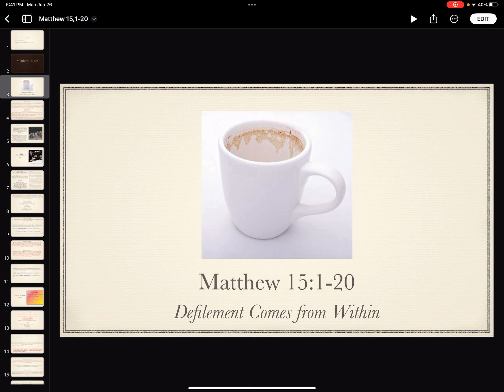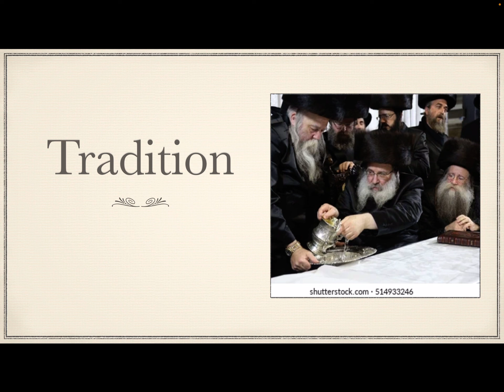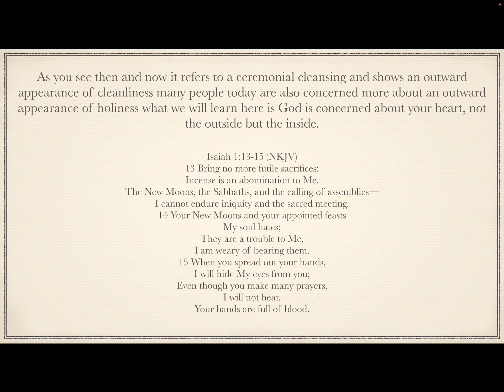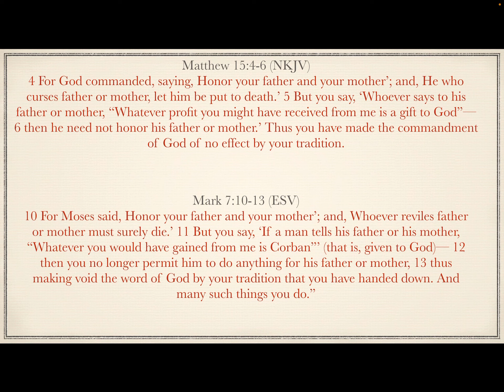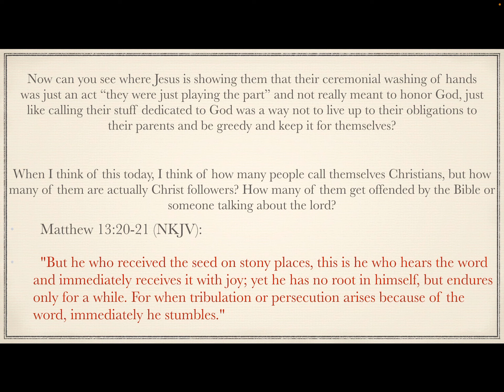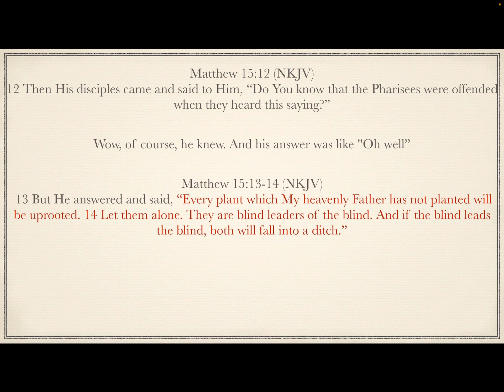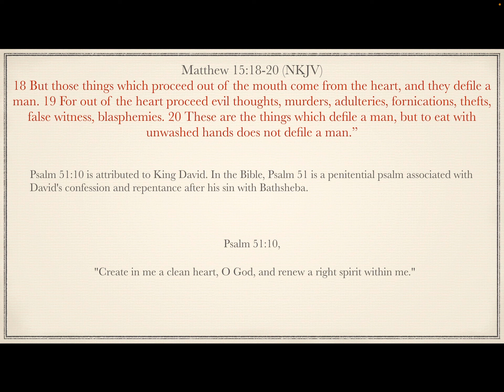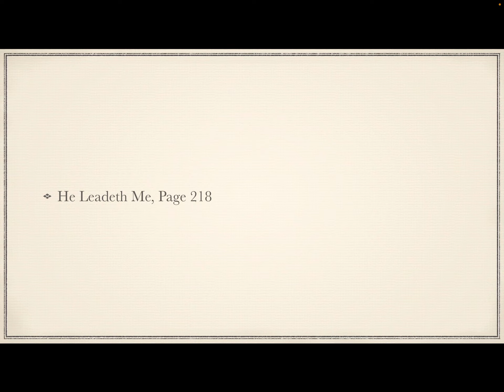Matthew 15:1-20 Defilement Comes from Within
Defilement Comes from Within
(Mark 7:1–23)
Then the scribes and Pharisees who were from Jerusalem came to Jesus, saying, “Why do Your disciples transgress the tradition of the elders? For they do not wash their hands when they eat bread.”
He answered and said to them, “Why do you also transgress the commandment of God because of your tradition? For God commanded, saying, Honor your father and your mother’; and, He who curses father or mother, let him be put to death.’ But you say, ‘Whoever says to his father or mother, “Whatever profit you might have received from me is a gift to God”— then he need not honor his father or mother.’ Thus you have
made the commandment of God of no effect by your tradition. Hypocrites! Well did Isaiah prophesy about you, saying:
‘These people draw near to Me with their mouth,
And honor Me with their lips,
But their heart is far from Me.
And in vain they worship Me,
Teaching as doctrines the commandments of men.’ ”
When He had called the multitude to Himself, He said to them, “Hear and understand: Not what goes into the mouth defiles a man; but what comes out of the mouth, this defiles a man.”
Then His disciples came and said to Him, “Do You know that the Pharisees were offended when they heard this saying?”
But He answered and said, “Every plant which My heavenly Father has not planted will be uprooted. Let them alone. They are blind leaders of the blind. And if the blind leads the blind, both will fall into a ditch.”
Then Peter answered and said to Him, “Explain this parable to us.”
So Jesus said, “Are you also still without understanding? Do you not yet understand that whatever enters the mouth goes into the stomach and is eliminated? But those things which proceed out of the mouth come from the heart, and they defile a man. For out of the heart proceed evil thoughts, murders, adulteries, fornications, thefts, false witness, blasphemies. These are the things which defile a man, but to eat with unwashed hands does not defile a man.”